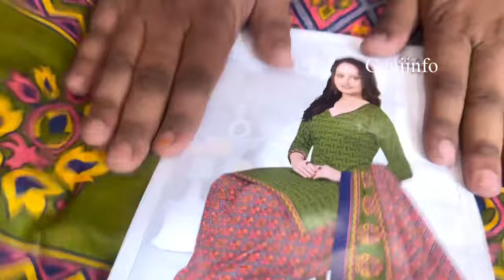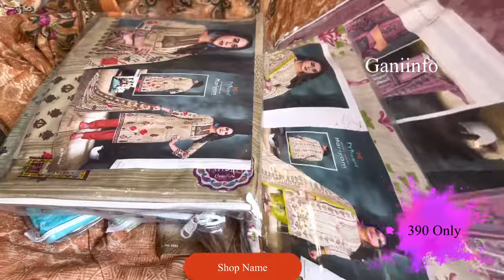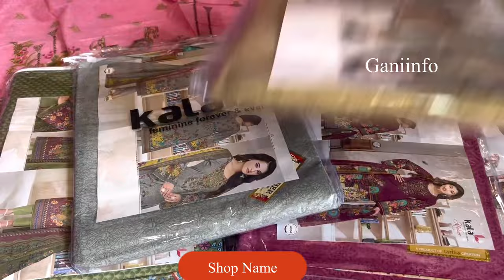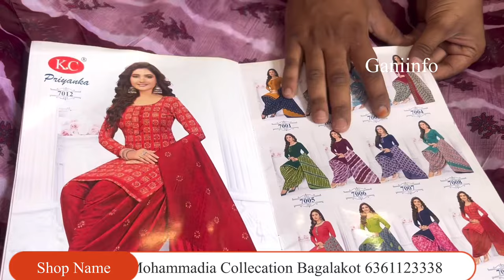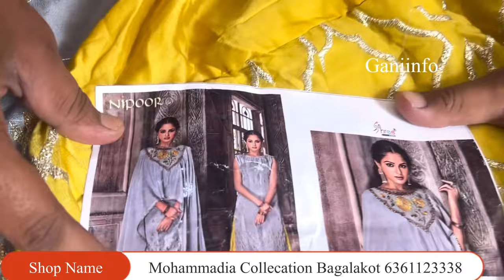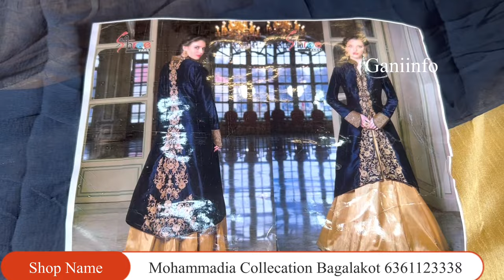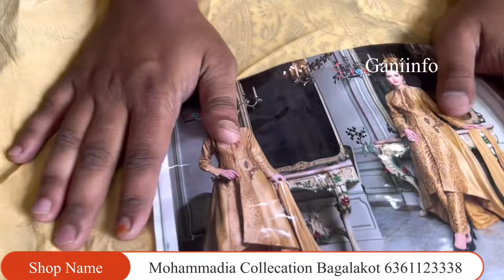Cotton suit Meterial & Readymades Garima Suits🤑🤫✅🙈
Pure cotton suit material & readymades garima suits @380
Cotton suit material & readymades garima suits @380 wholesale
Cotton suit material & readymades garima suits @380 price
Cotton suit material & readymades garima suits @380 online

Video Topic : Cotton suit Meterial & Readymades Garima Suits🤑🤫✅🙈 @380

SURPRISE SALE 3.0⚡Top 20+ Best Ladies Clothes | 🔥Half-Rate🔥New Launch

Mega Sale 2.0📣 Fresh Bridal Suits | Free Sizes | Velvet,Blooming,Fox,Net,
designer azampura, pakistani suit design, wholesale dress materials in hyderabad, wholesale dress materials in chickpet bangalore, pakistani suits in delhi, wholesale dress materials